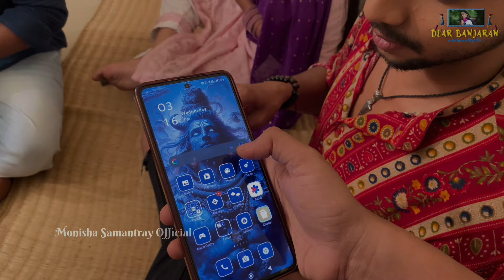ନିମକିର Dialogue | Chocolate ପାଇଁ ଝଗଡା ॥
This video belongs to @dearbanjaran8348 without permission donot use it...